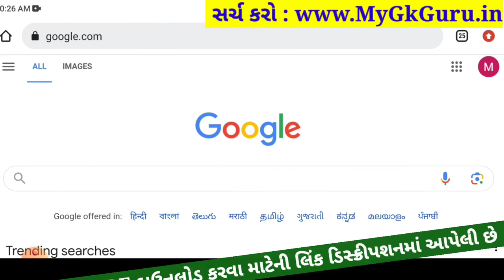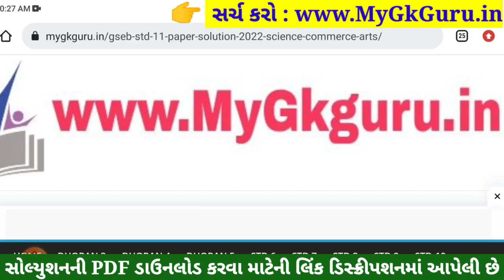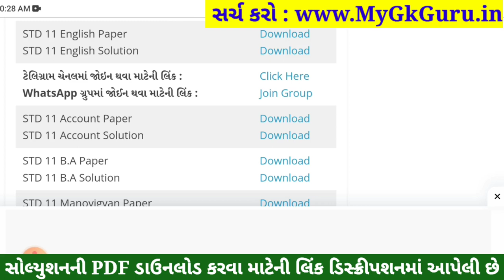STD 11 English Paper Solution 2023 50 Marks, STD 11 English First Exam Paper Solution 2023 October